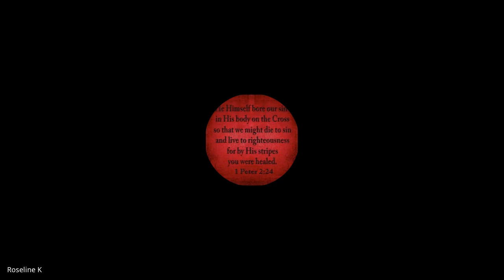1 & 2 Corinthians | Lecture 8: BC304-1&2 Cor-20230828